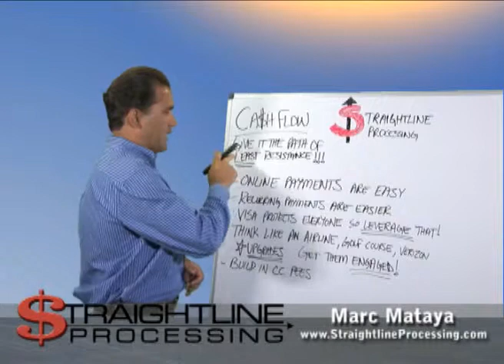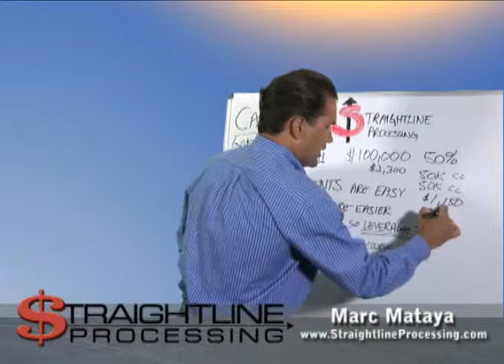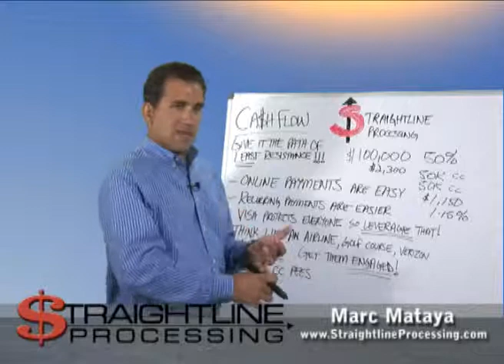Straightline Processing - Cash Flow & How Credit Cards Can Greatly Enhance Your Business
This video discusses the vital aspect of having good cash flow in your business.  Credit card keep everyone honest, engaged and most importantly, helps you determine who your customer really is!